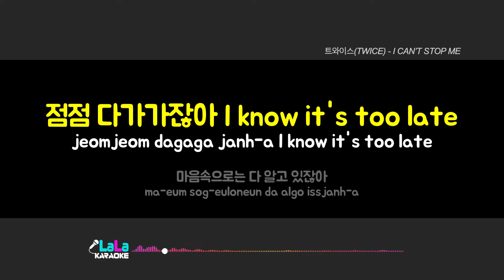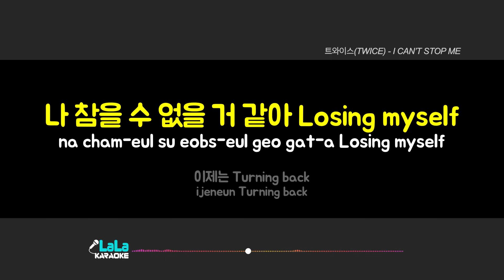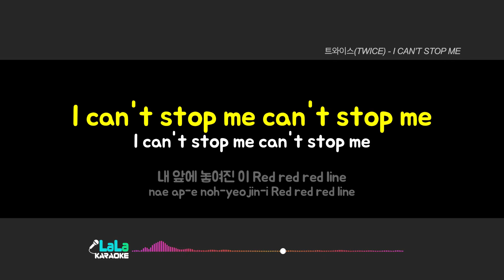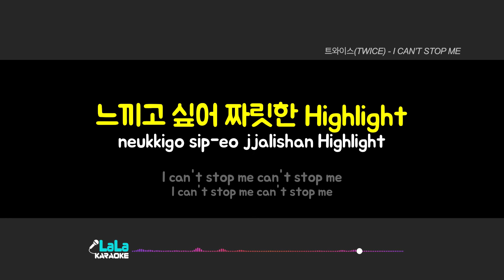트와이스(TWICE) - I CAN'T STOP ME (-1키) 노래방 Karaoke LaLa Kpop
트와이스(TWICE) - I CAN'T STOP ME 노래방 karaoke

트와이스(TWICE) - I CAN'T STOP ME 노래방